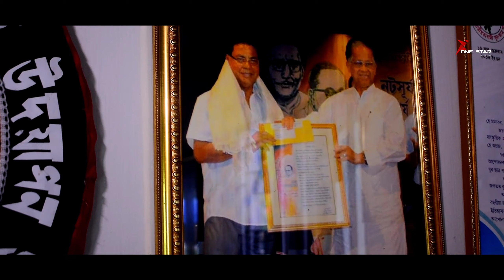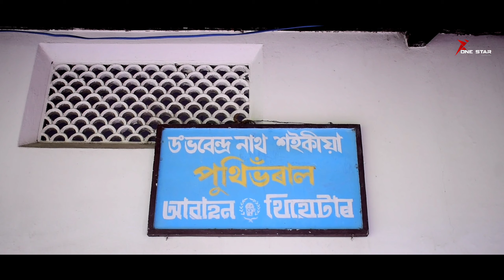New Documentary Film by ONE STAR || KRISHNA ROY ||আৱাহন থিয়েটাৰ || Prastuti Parashar.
Pratichya Sandilya (freelancer)

spcl Thanks All The supporting Members।।

keep Support And Stay Conneted With Us.